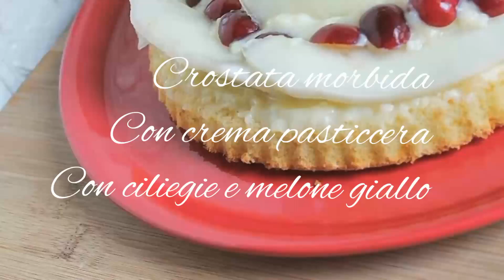Crostata morbida con crema pasticcera ciliegie e melone giallo ( golosissima)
INGREDIENTI

2 uova
150g di zucchero
50ml di latte
60ml di olio di semi
mezza bustina di lievito per dolci per la precisione 8g
180g di farina tipo 00

per la crema pasticcera ti lascio link per accedere alla ricetta completa qui

frutta a piacere

ho spremuto mezzo limone aggiunto
30g di zucchero a velo
e una fialetta a vaniglia